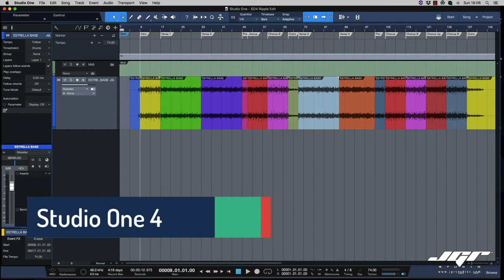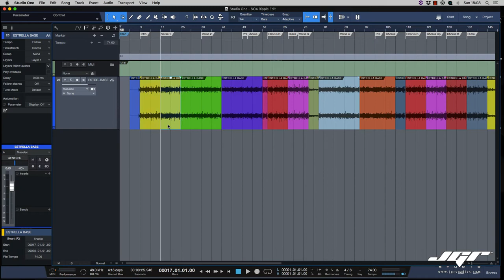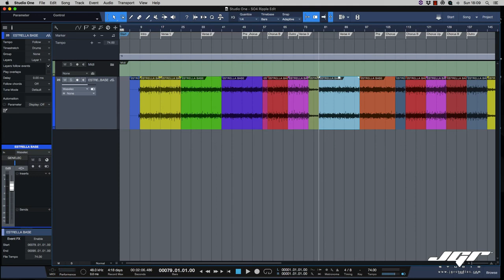Studio One 4 Ripple Edit Tutorial Italiano